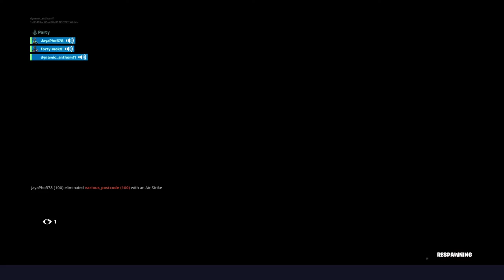Fortnite_20200214213800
Fortnite